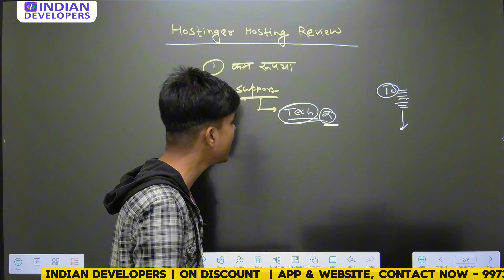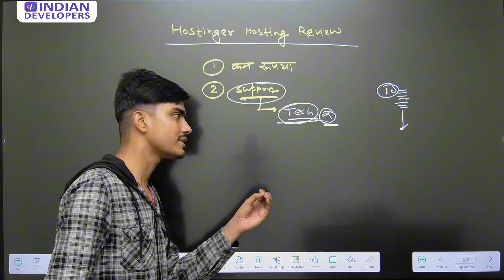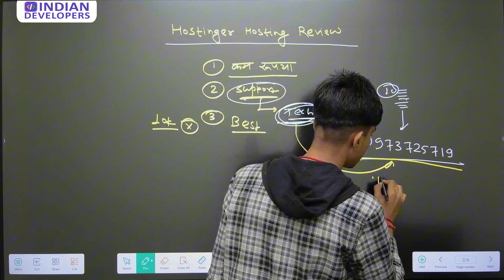2024 में Hostinger Hosting Review लेने से पहले जरूर देखें। Hostinger Hosting Review 2024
2024 में Hostinger Hosting Review लेने से पहले जरूर देखें। Hostinger Hosting Review 2024

🔰Our Services
✅ App Development
✅ Website Development
✅ PDF/PPT Designer
✅ Thumbnail Designer
✅ Social Media Management
✅ Growth Partner
✅ R & D Team
✅ Calling Team
✅ Digital Marketing
✅ Content Writer
✅ Technical Team
✅ Graphics Design
✅ Video Editing

🔰hostinger review
🔰hostinger hosting review
🔰hostinger web hosting review
🔰hostinger hosting
🔰hostinger web hosting
🔰hostinger reviews
🔰review hostinger
🔰hostinger
🔰hostinger review wordpress
🔰hostinger review 2024
🔰honest hostinger review
🔰hostinger review youtube
🔰hostinger honest review
🔰hostinger hosting reviews
🔰is hostinger good for hosting
🔰web hosting,best web hosting
🔰hostinger wordpress review
🔰hostinger website builder review
🔰hostinger reviews 2024